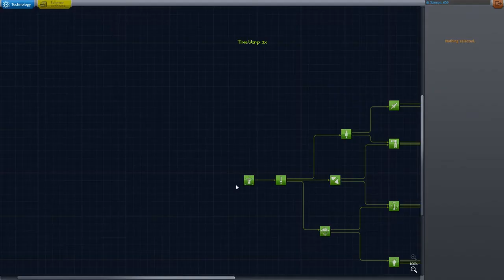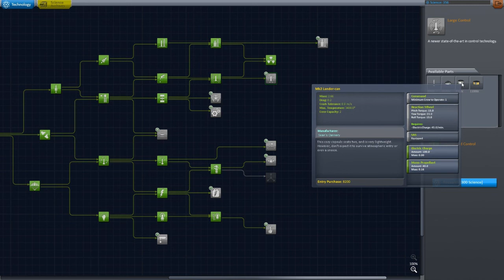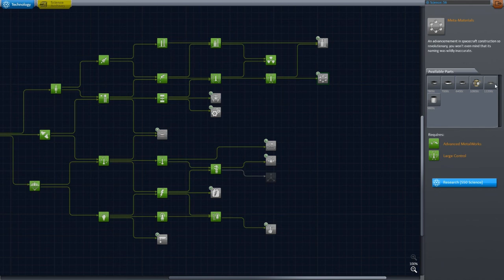Agência Espacial Jatemputz - Episódio 021 - Kerbal Space Program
Missão DUNA: O Resgate de BOB a aventura continua...
Kerbal Space Program
Docking Autopilot e Land Guidance